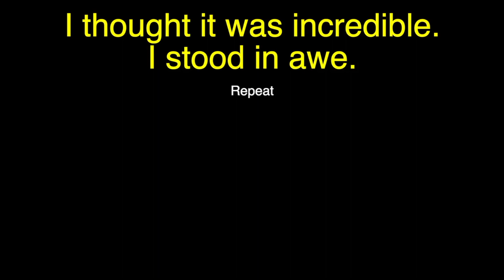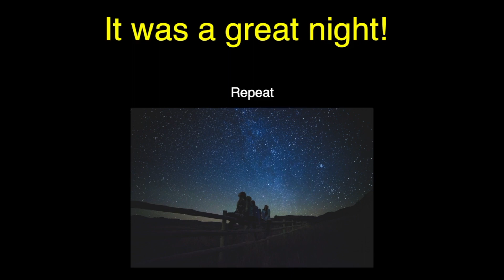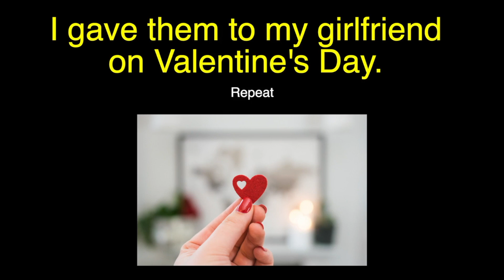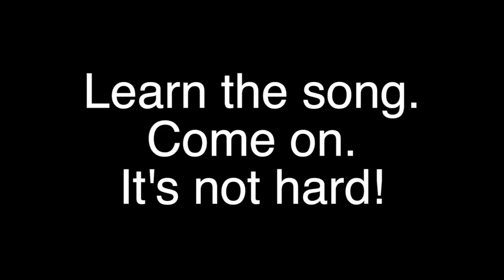Past tense irregular verbs song karaoke version